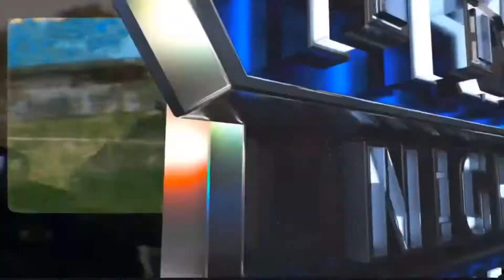Seven Network (Australia) - 2020 AFL Friday Night Football Intro